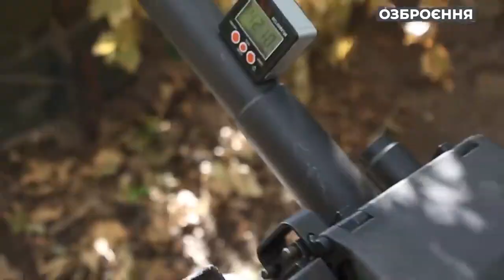Як українці вдосконалили американський гранатомет — Розповідає Сергій Крайняк / Легіон Свободи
Американський гранатомет Мк19 в арміях світу використовують переважно на техніці. На ньому є лише приціл для стрільби прямим наведенням. Саме такі модифікації й отримали від західних партнерів ЗСУ. Наші хлопці відшукали настанови щодо стрільби з Мк19 по навісній та балістичні таблиці. Переклали це українською та перевели кути в мілірадіани. Залишилося винайти, як виставляти нахил ствола. І ось що розповів Сергій Крайняк "Агроном", боєць "Легіону Свободи" з 5-го окремого штурмового полку ЗСУ.